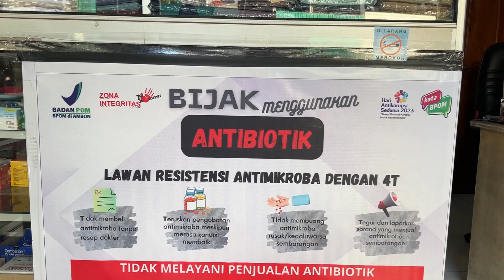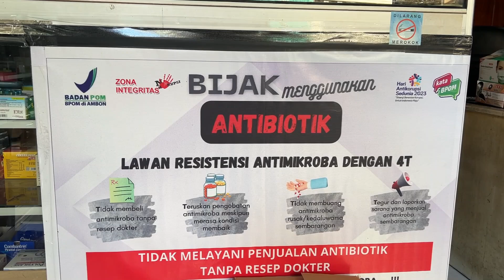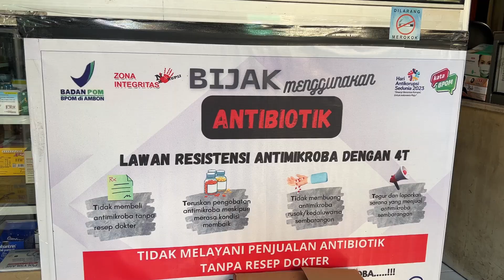Dinkes Malra Intens lakukan pengawasan terhadap peredaran obat antibiotik serta obat penenang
Dinas Kesehatan Kabupaten Maluku Tenggara Intens lakukan pengawasan terhadap peredaran obat anti biotik serta obat penenang di masyarakat.

Tonton apa yang anda dengar!
Unduh juga Aplikasi RRI Digital untuk melihat dan mendengar konten RRI seluruh Indonesia!